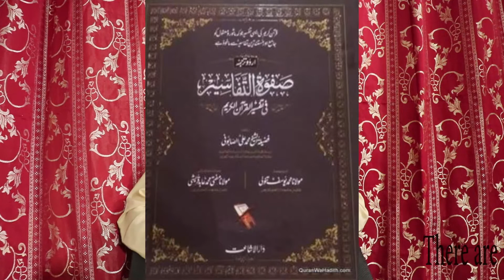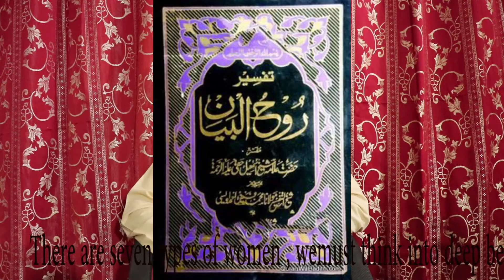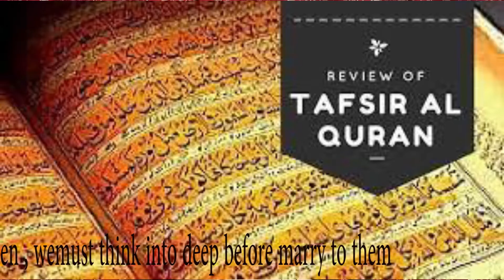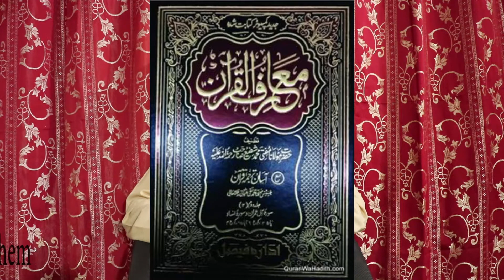7 women , a man should think before marry them.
7 women , a man should think before marry them.The women should remove these bad things from themselves.